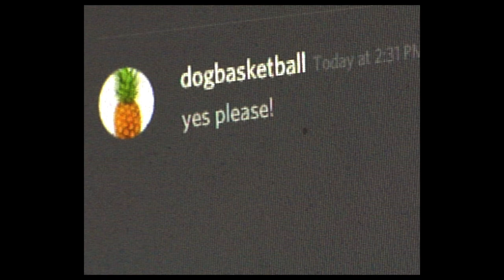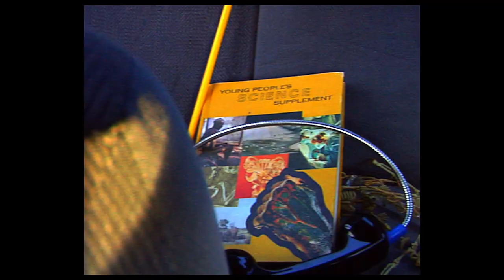Dog Basketball – Ice Machine (Music Video)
Directed by Nick Goforth